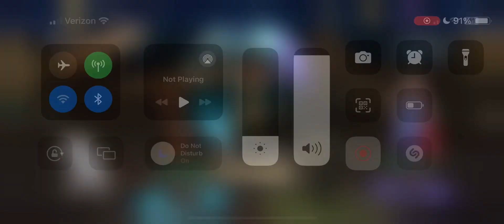HBHQ and GoS OneShot Boss Silver Banshee! 1.9 billion in damage! Like and subscribe for more! 🙏😁